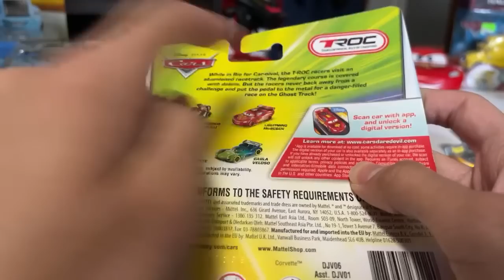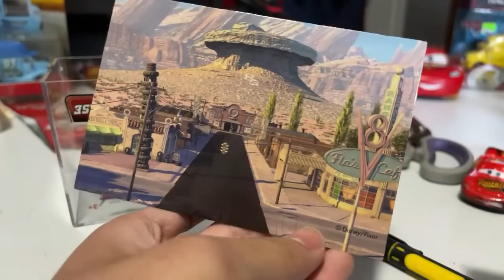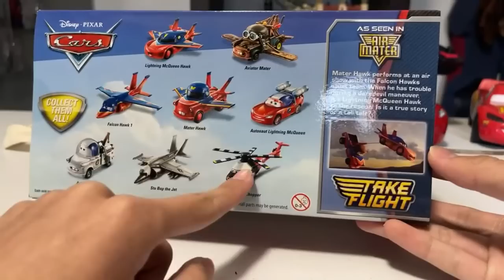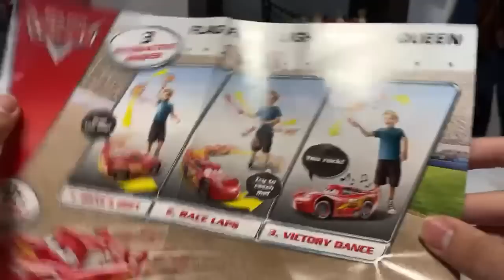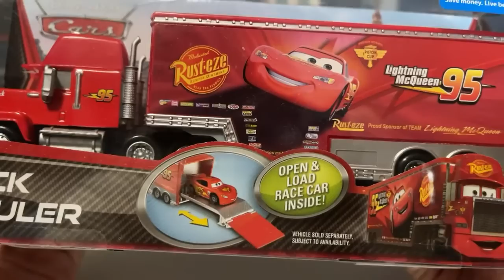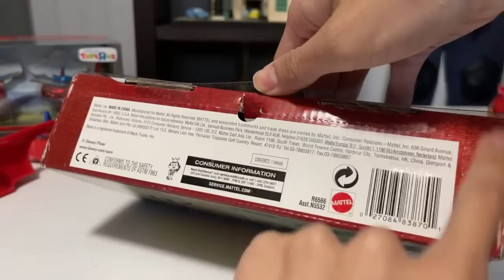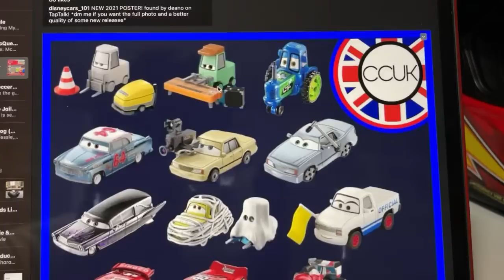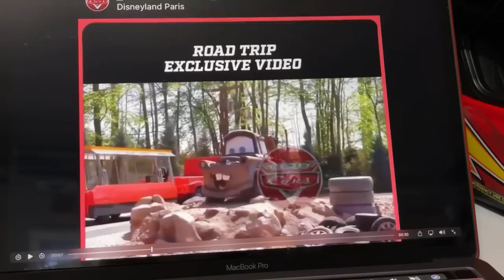[LIVE🔴] Too Much Lightning?: A Wave of Red From eBay & The Flea Market